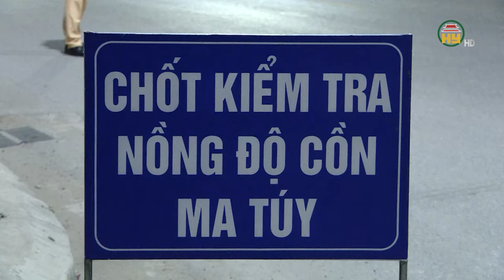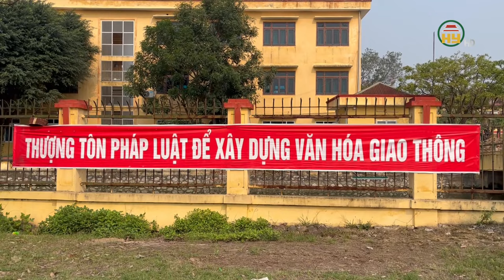Đã uống rượu bia là không lái xe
Hưng Yên TV |Đã uống rượu bia là không lái xe
Địa chỉ: 164 Nguyễn Văn Linh, thành phố Hưng Yên, tỉnh Hưng Yên
Tiktok: Truyền hình Hưng Yên
Facebook: Đài Phát thanh và Truyền hình Hưng Yên
Zalo: Đài PTTH Hưng Yên